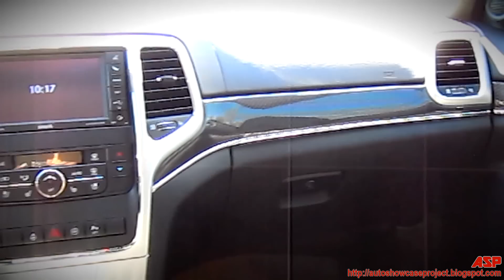2012 Jeep Grand Cherokee SRT8 (ASP)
ASP PRESENTS: 2012 JEEP GRAND CHEROKEE SRT8